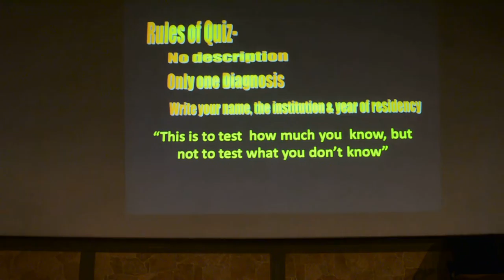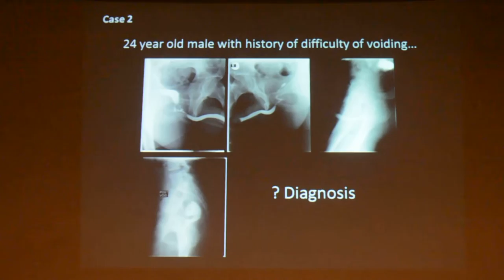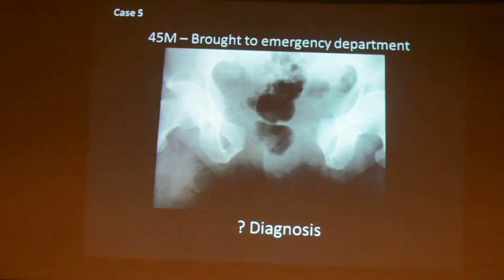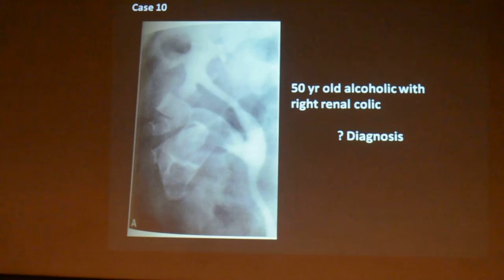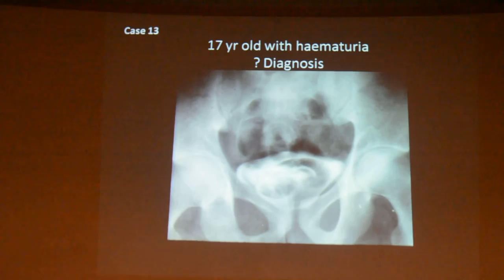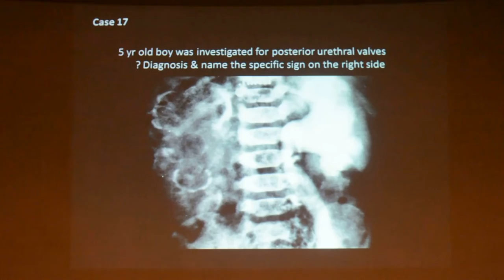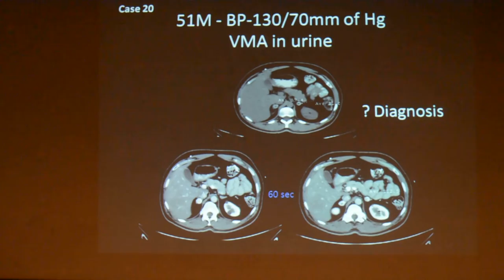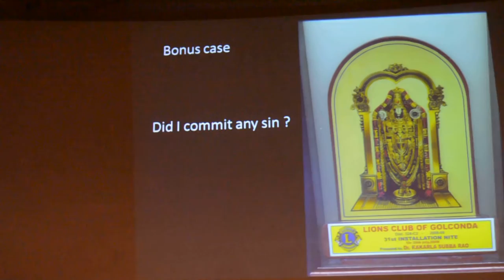KAKKARLA SUBBA RAO SIR QUIZ IN URO-RADIOLOGY - KREST 2015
A Thought Provocating Quiz by Kakkarla Sir in Uro-Radiology CME as apart of KREST 2015